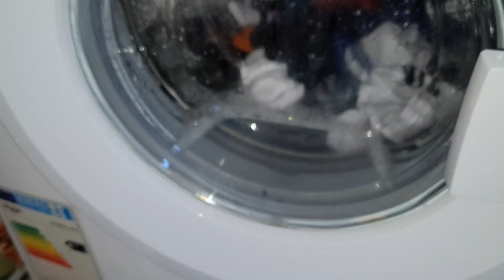Bush - Shirts 40c - Final Rinse